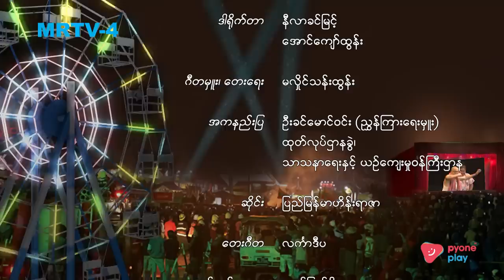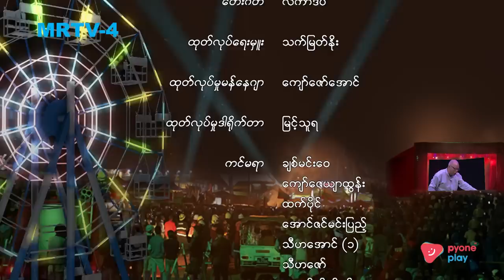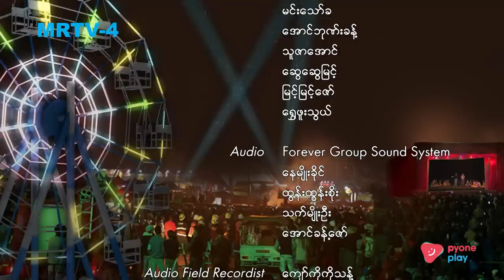အိမ်မှရှုမြင် မာလာမြိုင်ဇာတ်သဘင် [EPI- 9] | Full Episode | MRTV-4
🎺🎷 အိမ်မှရှုမြင် မာလာမြိုင်ဇာတ်သဘင်  [EPI- 9]- ပြုသမျှနုရရှာတဲ့ ဇာတ်ဆရာ🎺🎷

အပတ်စဉ် တနင်္ဂနွေနေ့ (ည-၉:၀၀)အချိန်တွင် MRTV-4 ရုပ်သံလိုင်းမှာ ထုတ်လွှင့်ပြသပေးနေပါပြီ. ☺️

"အိမ်မှရှုမြင် မာလာမြိုင်ဇာတ်သဘင် "
🕖 (ည-၉:၀၀)နာရီ ၊ အပတ်စဉ် တနင်္ဂနွေနေ့
🕖 ပြန်လည်ပြသချိန် - (ည-၉:၀၀)နာရီ ၊ အပတ်စဉ် စနေနေ့

ရုပ်သံဇာတ်လမ်းတွဲတွေနဲ့ အစီအစဉ်ကောင်းများစွာရဲ့ Update တွေကို အမှီလိုက်နေဖို့...